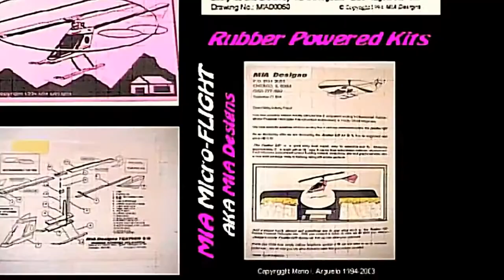RC Microlight Precision Flying - MIA ROBO™ Trike 2021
Check out these up and close flying precision maneuvers with the MIA Robo™ Trike 2021 version, RC Microlight. Slow, fast and in particular high bank turns are always fun to do with this robotic pilot figure "Direct Control" weight shift unique rc ultralight aircraft model powered by a brushless motor running  on 2S 850mah Li-Pol battery pack.  This efficient model is made from aluminum and carbon and is equipped with a nylon ripstop sewn sail.